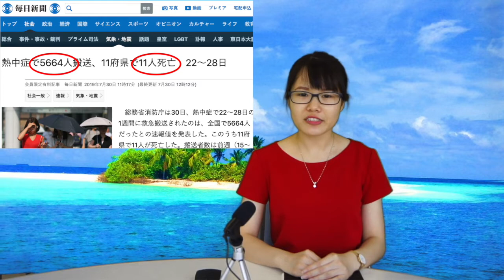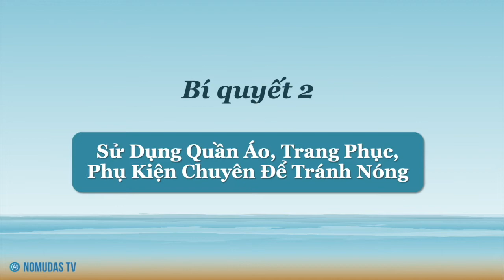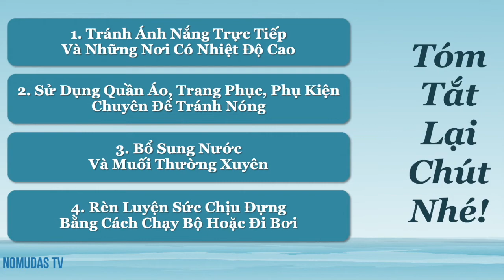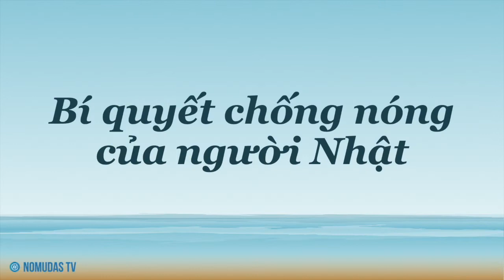【BÍ QUYẾT CHỐNG NÓNG CỦA NGƯỜI NHẬT】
Video gồm 4 phần chính:
1. Tránh ánh nắng trực tiếp và những nơi có nhiệt độ cao
2. Sử dụng quần áo, trang phục, phụ kiện chuyên để tránh nóng
3. Bổ sung nước và muối thường xuyên
4. Rèn luyện sức chịu đựng bằng cách chạy bộ hoặc đi bơi

Chúc các bạn có một mùa hè vui vẻ và mát mẻ! :D